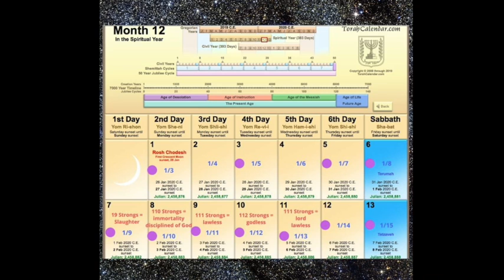Part IV 2020 Winter War Begrins: 1-27 to 2-8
This video is about Part IV 2020 Winter War Begrins: 1-27 to 2-8